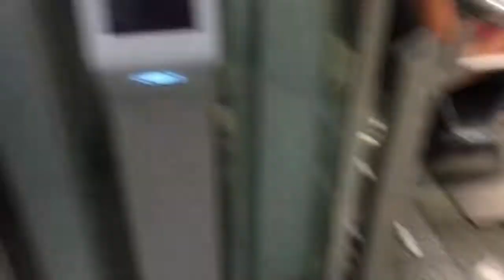Fahrstuhl Haushahn designLine/PORT „Milano“ im Frankfurt international Airport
Mein erster Blick Linea VETRO mit Berührungsknöpfe